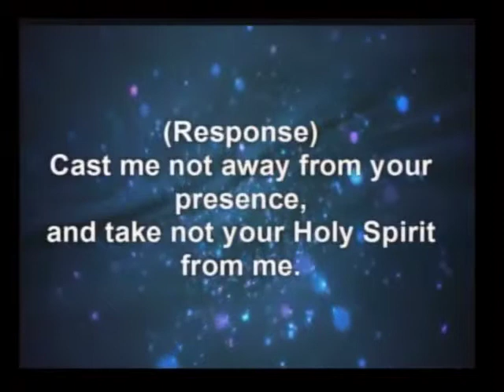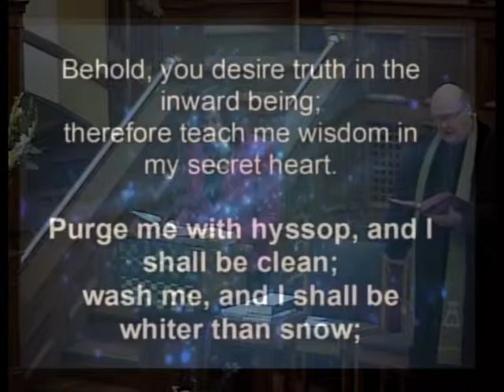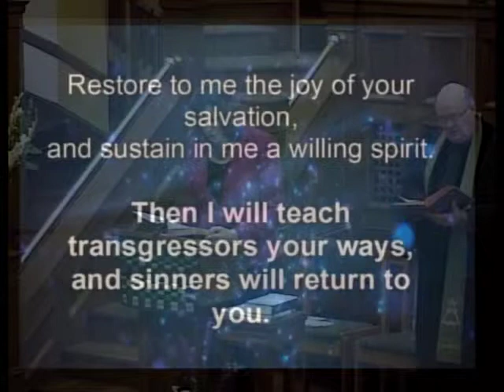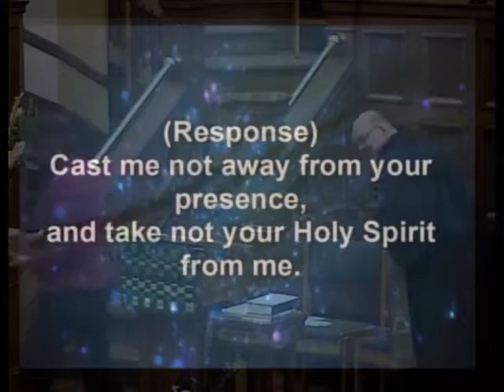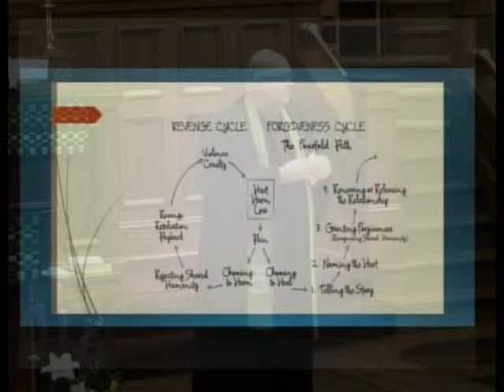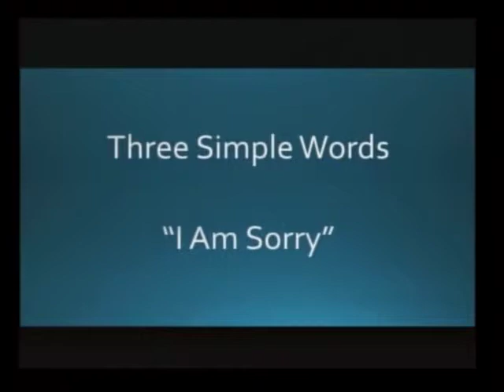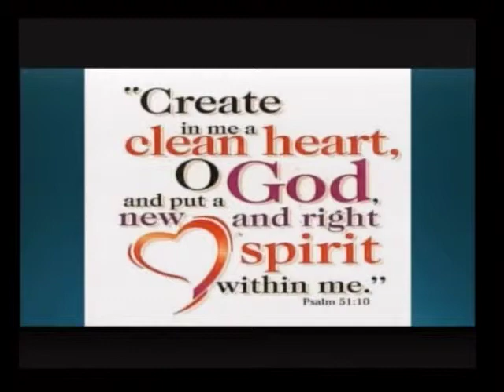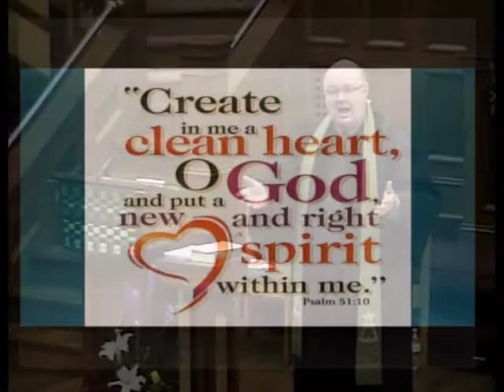Jan 31, 2016 "Forgiving Yourself"